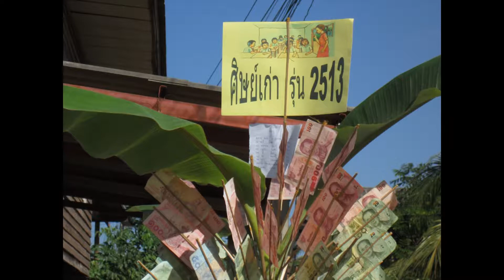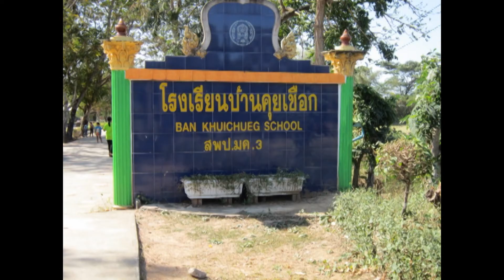ผ้าป่าสามัคคีสมทบทุนสร้างห้องสมุดโรงเรียนบ้านคุยเชือก 1/01/2559 Ep.1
ผ้าป่าสามัคคีสมทบทุนสร้างห้องสมุด
"สำนึกรักบ้านเกิดโรงเรียนเก่าคืนสู่เหย้าชาวเขียวแดง"
มีแต่รุ่นเก๋าๆกันทั้งนั้น